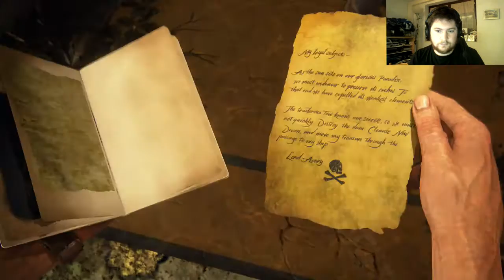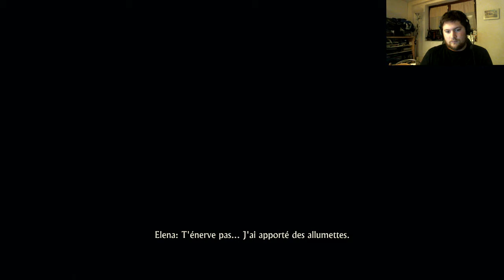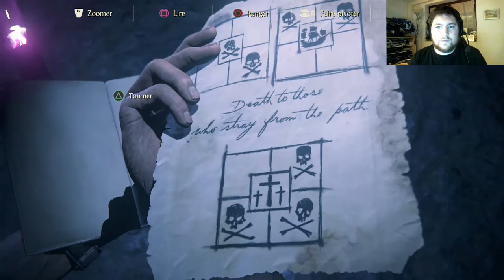Let's play Uncharted 4 [FR] Episode 11: Ballade dans les grottes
Let's play sur Uncharted 4, l'un des jeux le plus attendus de l'année! Avec une mise en scéne, un scénario et une qualitée Graphique de trés haut niveau, rajouté à cela un Gameplay quasi parfait!